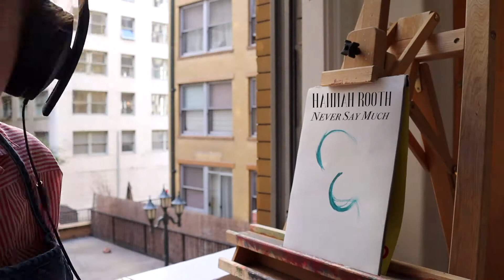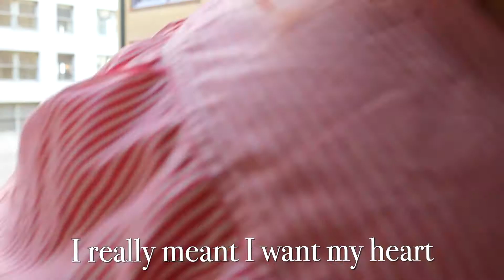Never Say Much (Louder) - Hannah Rooth (Lyrics & Intuitive Painting Process)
Energetic pop ballad about opening up to love. Intuitive painting by the artist.

Song produced by Grammy-nominee Christian Davis.

Songwriter & Artist: (Sharon) Hannah Rooth
Producer: Christian Davis Stahlnecker (Sly Doggie Production)
Mix Engineer: Kyle Vandekerkhoff (Interscope Records)
Master Engineer: Joe Bozzi (Bernie Grundman Mastering Studios)

Lyrics:
Shaking, how is it I didn’t know that I’m this afraid of love
You stay here through the fear
‘Cause lately, I’ve been melting in places I didn’t know I was frozen in
Lately I’ve been aware

That when you said that what you wanted was a best friend
You really meant it put your heart in your hands and now
I’m trying to scrape past the surface of this woman I’ve been
Always offering love, never knowing how to let it in and

Saying thank you just doesn’t feel right
I don’t know how to tell you what you do to me inside
Maybe this is what you mean when you say actions speak
Louder than words and you never say much to me

I know that if I can’t let you in we cannot have a chance at love
But I’m buried so deep
I’m so scared that I dive these waters you will decide not to follow me in
I’m so scared that I’ll sink

But when I said that I needed was your tenderness
I really meant I want my heart in your hands
And as you keep on coming close to me and holding me up
I’m starting to surrender at last

And saying thank you just doesn’t feel right
Louder than words and you never say much to me no

Louder than words, louder than louder than words
Louder than words, louder than words
You never say much never say much
You never say much never say much to me